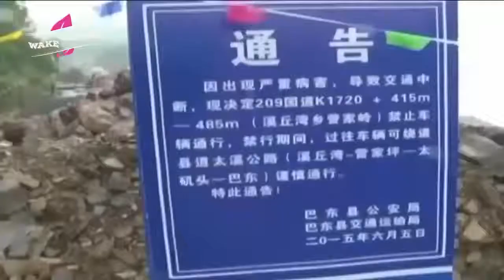30 Horror Water Pictures In Flash Flood In The World ✔P7